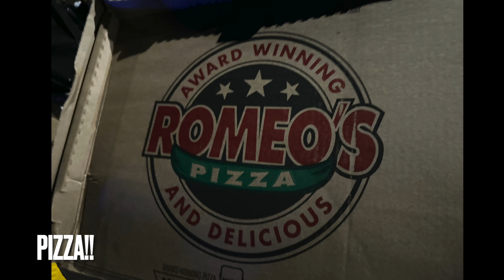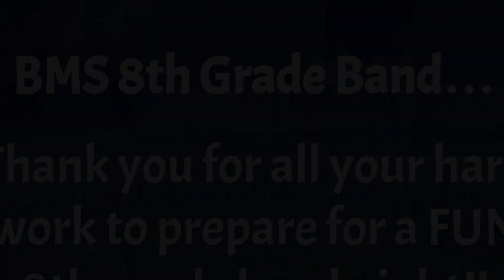2024 8th Grade Band Night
Brunswick Middle School (OH)